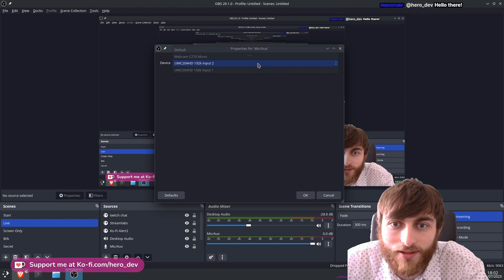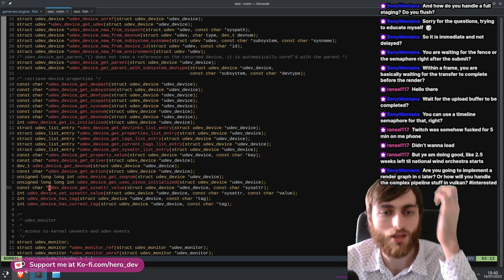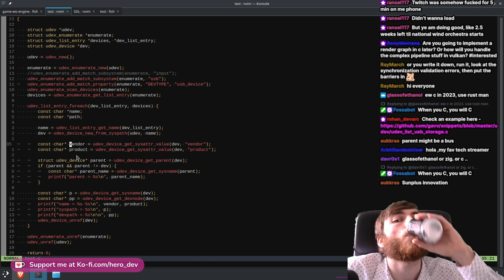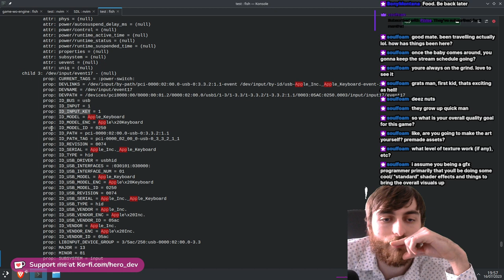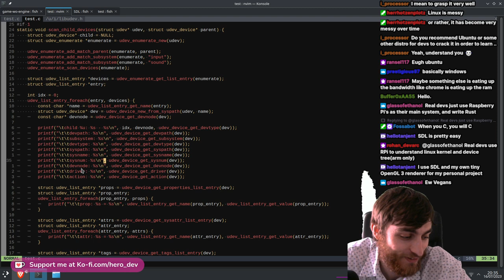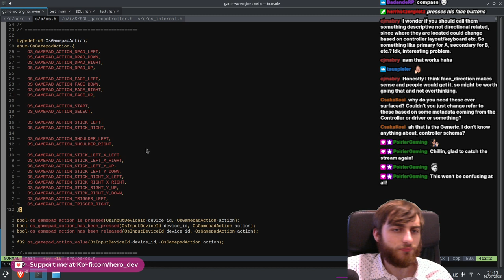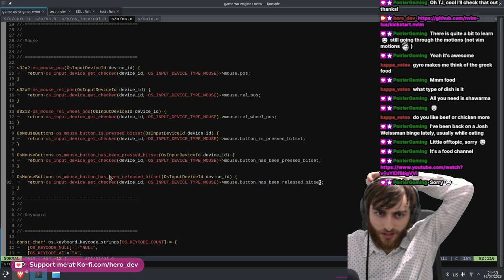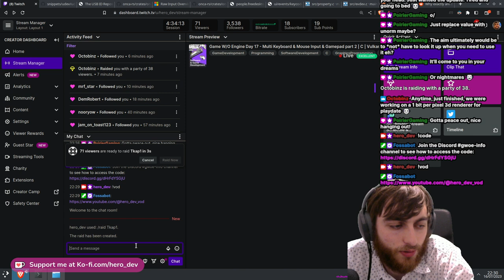Linux udev research & Input Device | Game W/O Engine Day 17 | C | Vulkan | Linux & Window